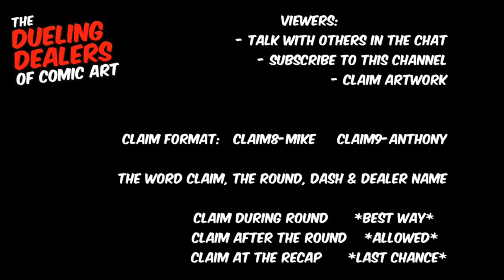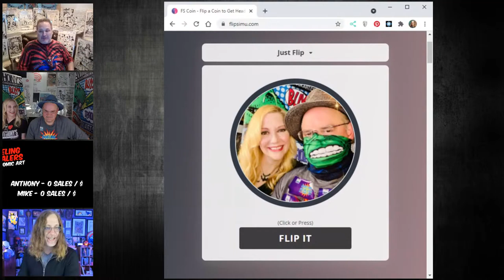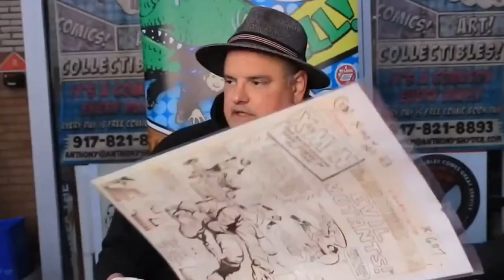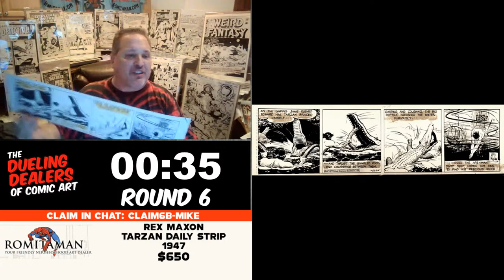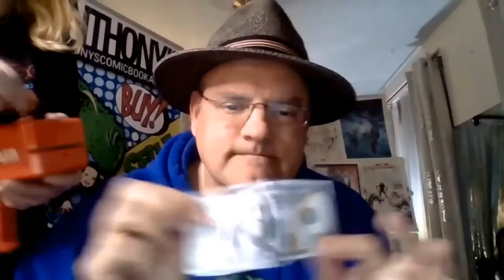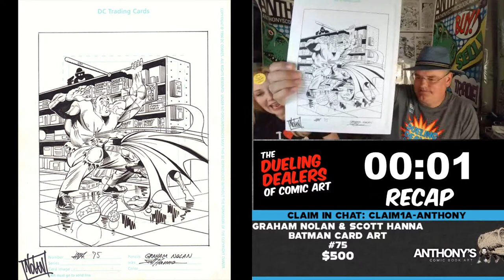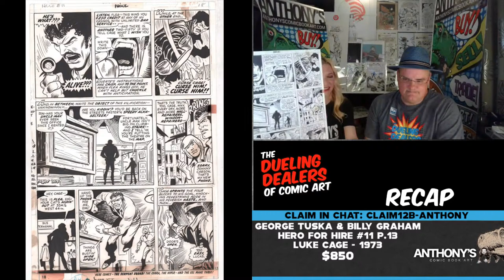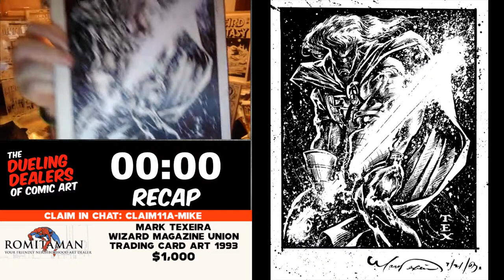The Dueling Dealers of Comic Art #39 - Monday Night Main Event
On Monday, October 4th at 9pm EST, Comic Art LIVE's Bill Cox presents the 39th battle of The Dueling Dealers of Comic Art. Structured like a prizefight, two Original Comic Art Dealers - Mike Burkey and Anthony Snyder - will go head-to-head for 12 rounds, with each offering a total of 24 spectacular new artworks to the market, or artworks that are discounted only during the show. There will be 2 artworks per round, per Dealer. Rounds 1-6 will have artworks priced $500 or less, and rounds 7-12 will have artworks priced $1,000 or less!

Each episode of The Dueling Dealers of Comic Art should last an hour and a half, so you can anticipate each round to be filled with competitive banter and salesmanship, as both Dealers get the chance to present their artwork for sale to the audience. Neither Dealer will know what artworks the other is bringing to the bout, making each round more entertaining than the last.

HOW TO CLAIM ART DURING DUELING DEALERS

If you see something you want to purchase during the show, you have to be the first one in the live stream chat to type "CLAIM2A-MIKE", where the # represents the Round the artwork was shown, and the name is the first name of the Dealer whose are you want to buy - MIKE or ANTHONY.